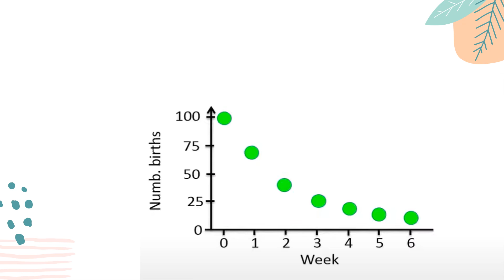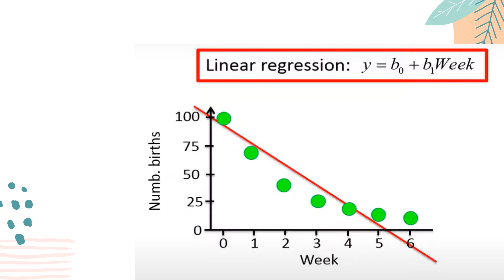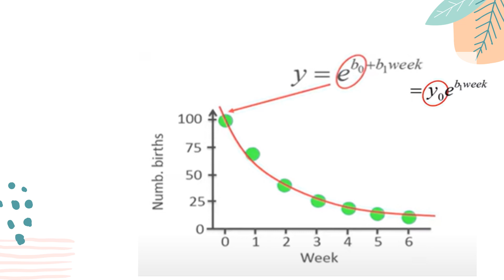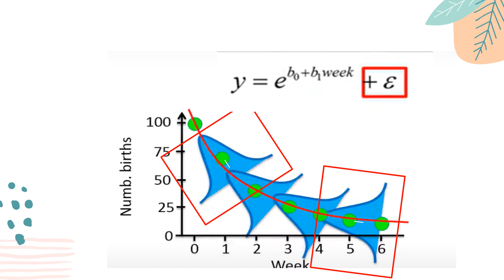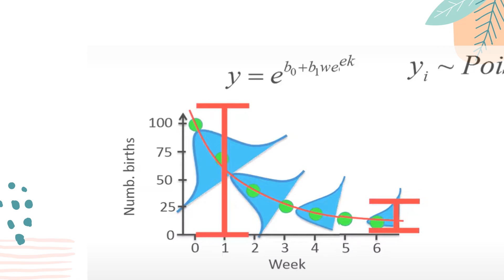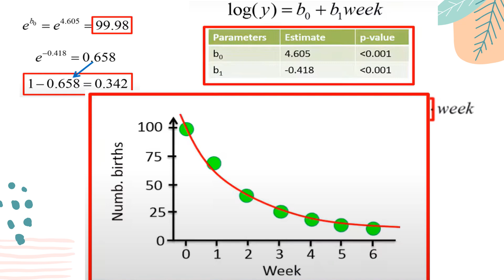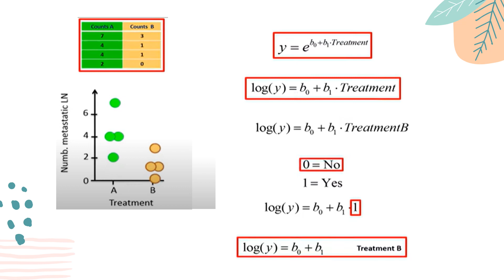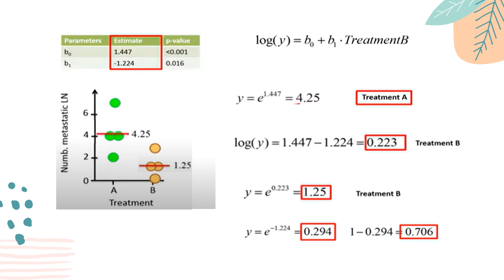2 Regresión Poisson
Zero-Inflated Poisson Regression, por Mastelli Mateo, Tiraboschi Carolina y Sergio Mujica.